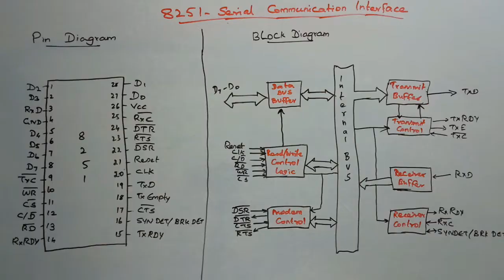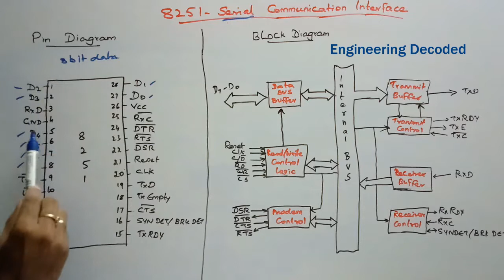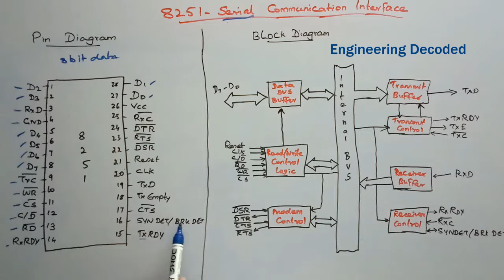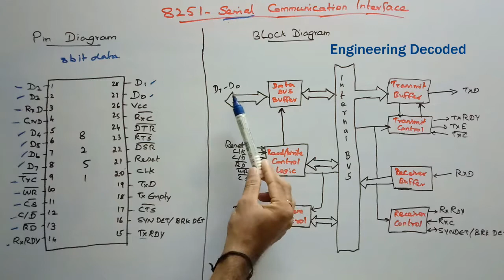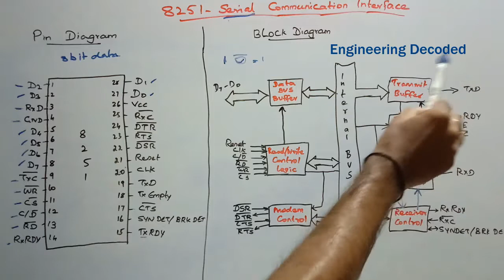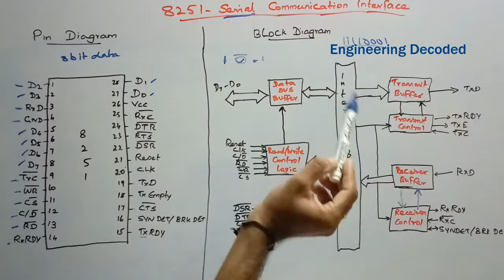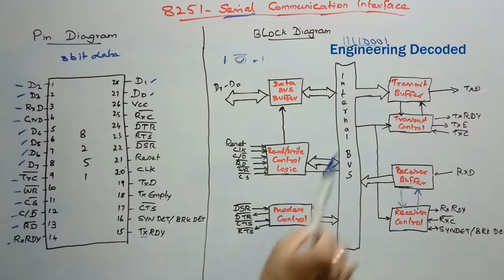8251 serial communication Interface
It has 28 pins. The block diagram has 7 blocks.

It accepts parallel data and converts it into serial data.

WE WILL LEARN ALL THESE IN TAMIL HERE